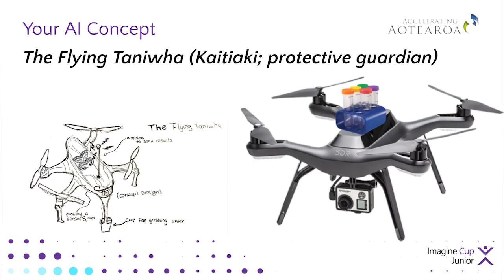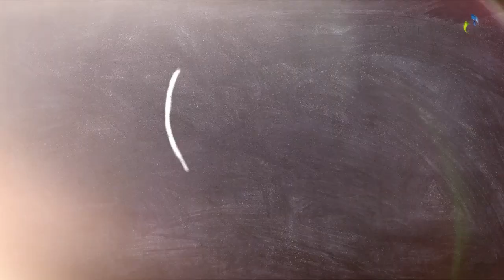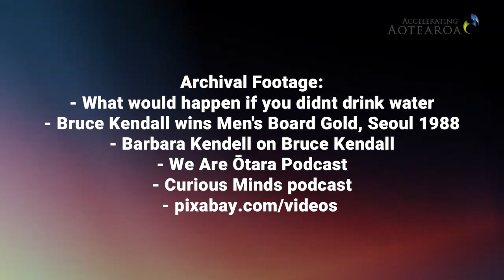Curious Minds Documentary Accelerating Aotearoa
"When was the last time you had a kōrero with water?"

This movie documents the work that Accelerating Aotearoa Charitable Trust has done and is doing in making sure our future generations can return to the water locally as their ancestors once did.

Please watch, share and join us on our curious minds podcast!